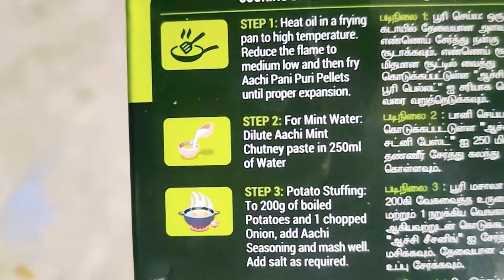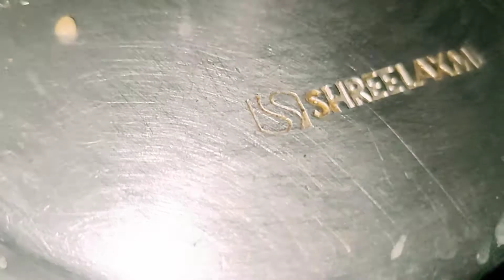My iftar me banayim Pani Puri our ? kya || Naziya's Thoughts